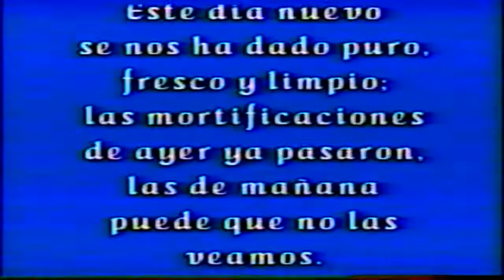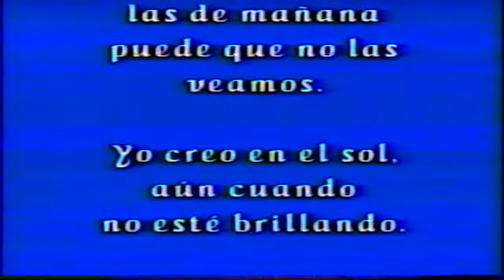CMLP L SUPERIOR Desfile 1996